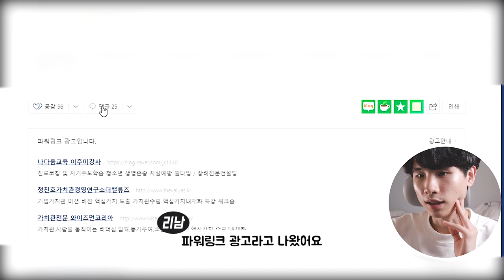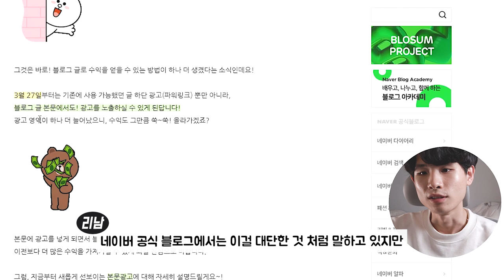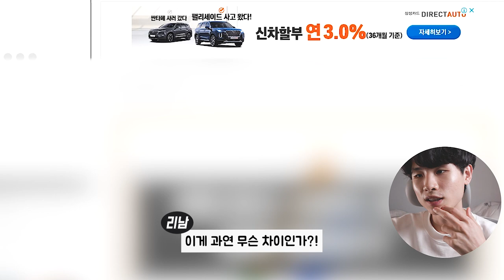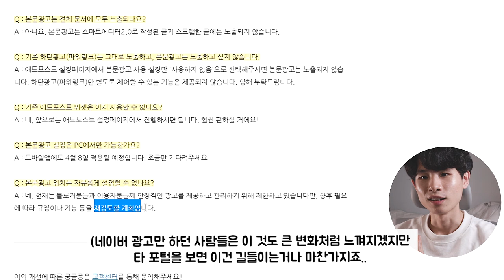네이버 블로그 수익이 오른다고?! 애드포스트 광고 업데이트 정리!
네이버 블로그 광고 애드포스가 드디어 업데이트 되었습니다!
수익상승과 분명 연관이 있는 내용이었는데요.

네이버 블로그 만들기를 통해 집에서 돈버는법, 직장인 부업을
하려고 생각하셨던 분들이 봐주시면 좋을거 같습니다. ^^